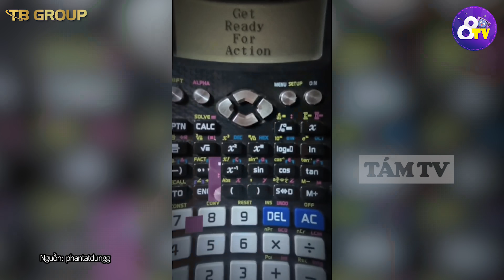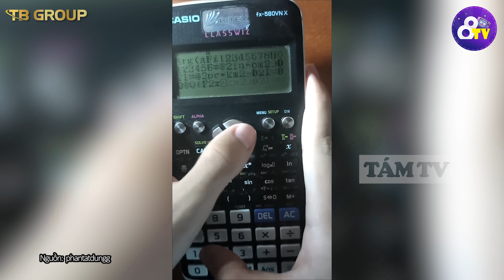Sáng tạo KHÔNG GIỚI HẠN: chiêm ngưỡng bức tranh vẽ bằng MÁY TÍNH BỎ TÚI của hội HỌC SINH | TÁM TV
► Ủng hộ ca khúc phát hành mới nhà TB nha :
Có Lẽ Bên Nhau Là Sai - link stream :